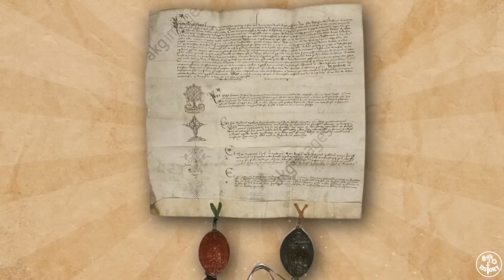ANA DE CLEVES, A ESPOSA FEIA DE HENRIQUE VIII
👑 A vida fascinante de Ana de Cleves, esposa de Henrique VIII da Inglaterra
👑Conheça a história da rainha Ana de Cleves e seu impacto na corte inglesa
👑Ana de Cleves: uma rainha poderosa no reinado de Henrique VIII
👑Intrigas e superações: a jornada de Ana de Cleves ao lado de Henrique VIII
👑A vida de Ana de Cleves: beleza, inteligência e resiliência na corte britânica
A vida da rainha Ana de Cleves, esposa de Henrique VIII da Inglaterra, foi repleta de intrigas, desafios e superações. Conhecida por sua beleza e inteligência, Ana de Cleves desempenhou um papel importante na história da realeza britânica. Ela foi uma figura influente durante o período turbulento do reinado de Henrique VIII, apesar de seu casamento breve com o rei. Sua habilidade diplomática e adaptabilidade cultural a tornaram uma rainha respeitada. Ana de Cleves enfrentou dificuldades, mas soube lidar com elas com sabedoria e graça. Sua história é um exemplo inspirador de coragem e perseverança.